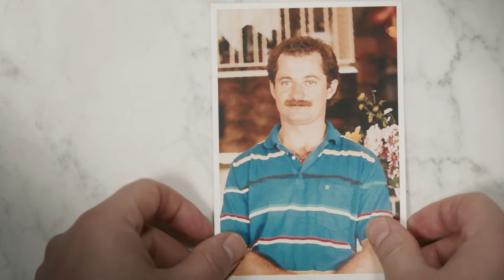June's documentary trailer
Trailer for June's, a documentary short by Academy Award nominated director Hubert Davis exploring the stigma faced by the cooks from June's HIV+ Eatery, Casey House's 3 day pop-up restaurant staffed by people living with HIV in November 2017